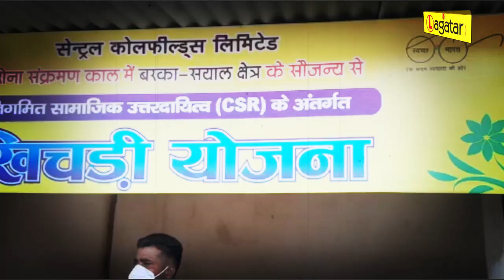Ramgarh - CSR फंड से खुला खिचड़ी योजना केंद्र II Live Lagatar II